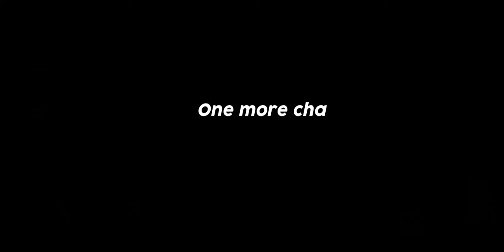Tuk Tuk Auto Rickshaw Game | Stunt Mode #6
Drive fast and feel the breeze on your face in your city auto rickshaw and have the time of your life while providing pick and drop services! Become a public transport driver and race with other cars. This city rickshaw easy to drive and lightweight public transport, which is great to fight the heavy traffic! If you want to fly on busy roads while also doing your job then hop on your public transport rickshaw!